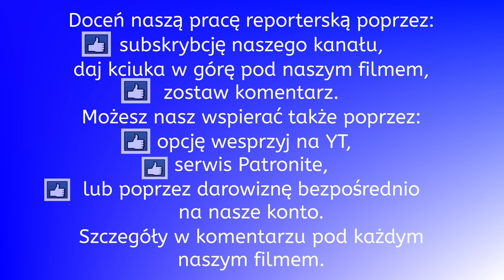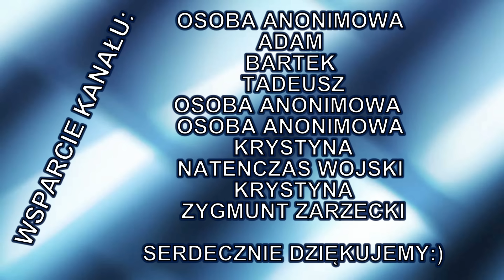27.10.Gigantyczny transport wielkich suwnic . Niezwykła praca holowników. Dron+kamera stacjonarna.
27.10.Gigantyczny transport wielkich suwnic .  Niezwykła praca holowników. Dron+kamera stacjonarna.